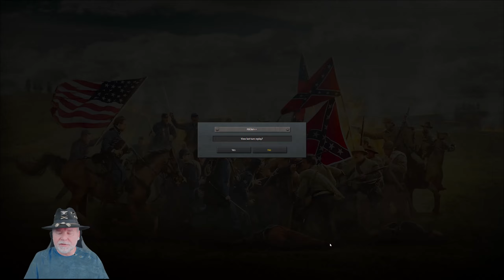SC American Civil War Multiplayer v Harry Ep32 Another Amphib Invasion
It's another Gaming with the Colonel Video.  I'm playing Strategic Command American Civil War against Mr. Harry Smith